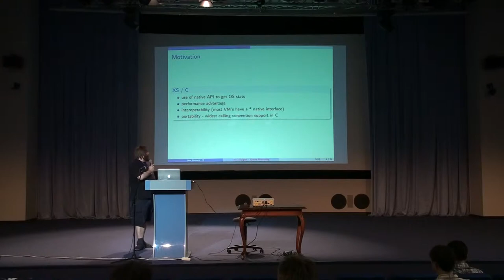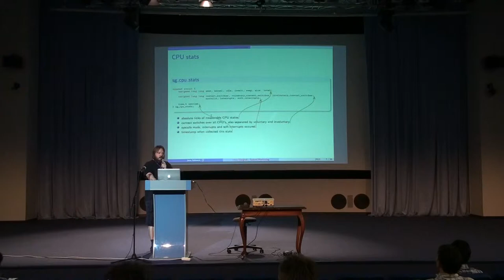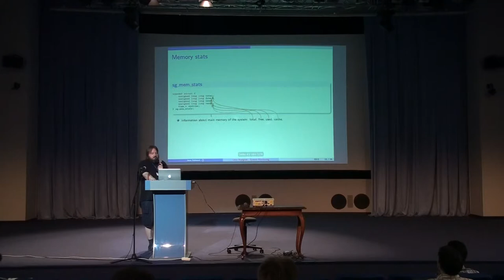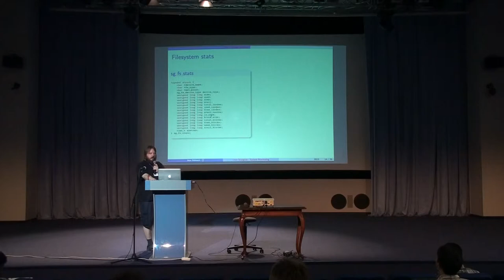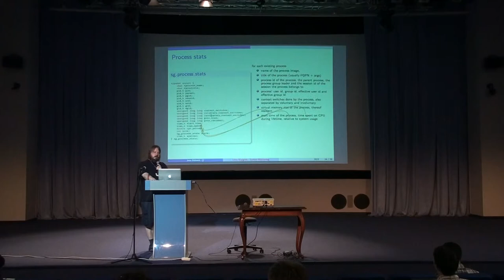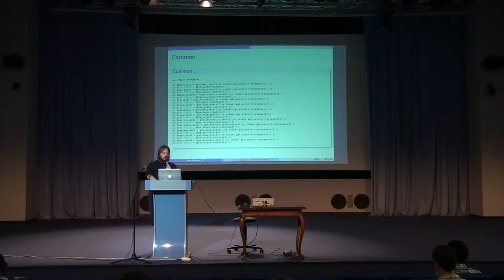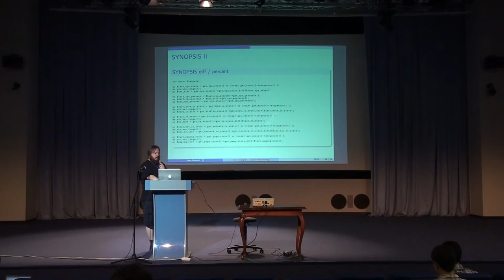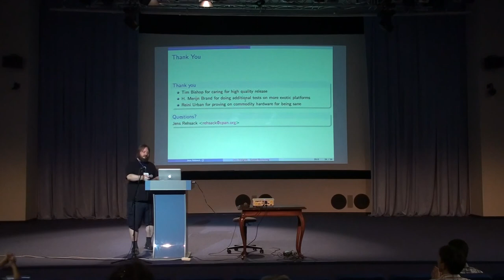Jens Rehsack. Monitoring with Perl and Unix::Statgrab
By Jens Rehsack (‎Sno‎) from Niederrhein.pm
Date: Wednesday, 14 August 2013 10:20
Duration: 20 minutes
Target audience: Beginner
Language: English

Platform independent monitoring with Perl and Unix::Statgrab.

* What sensors can be used?
* Are data comparable?

If enough time:
Both worlds participate - how does libtstgrab benefits from Perl?